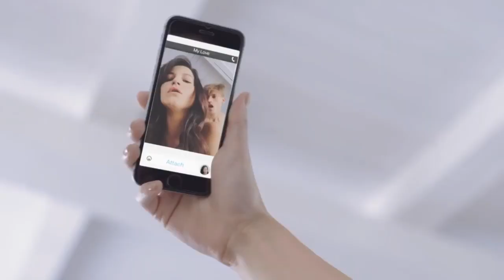SessMe - short video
Sessme delete everywhere
Wow!